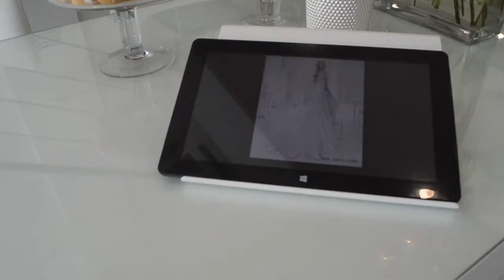GALA Montenapoleone - News Bomb - Interview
GALA Montenapoleone - News Bomb